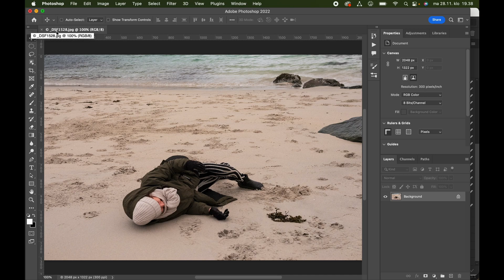Metadata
Miten metadataa kuviin Bridgellä